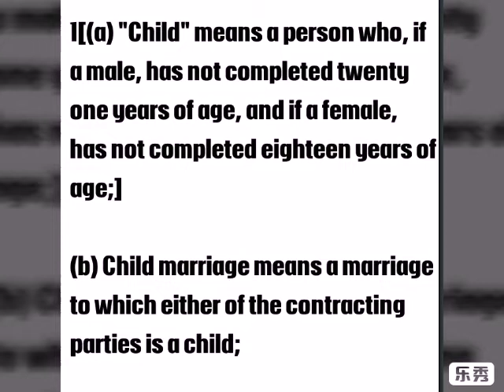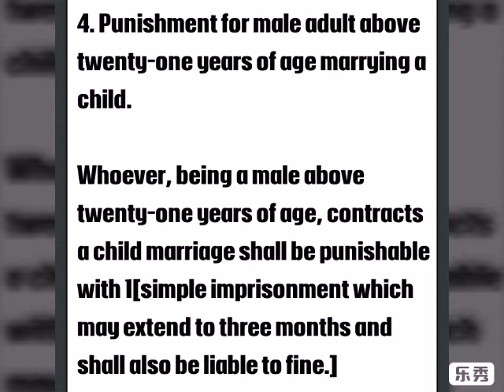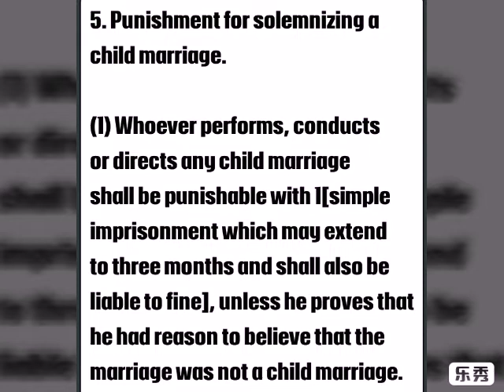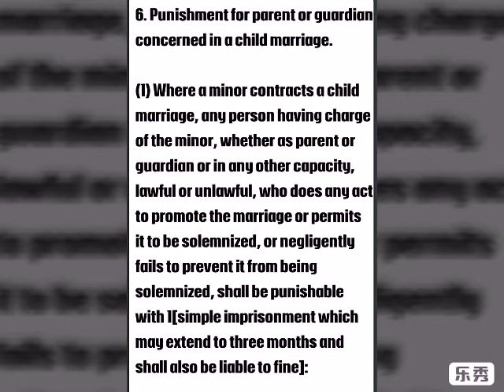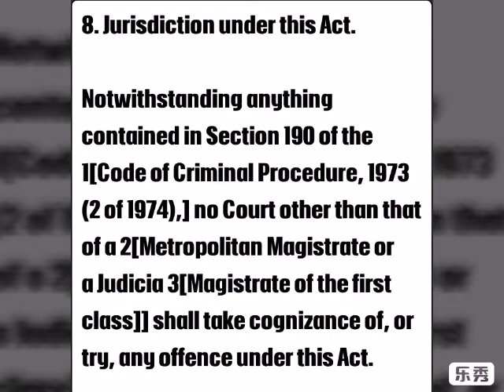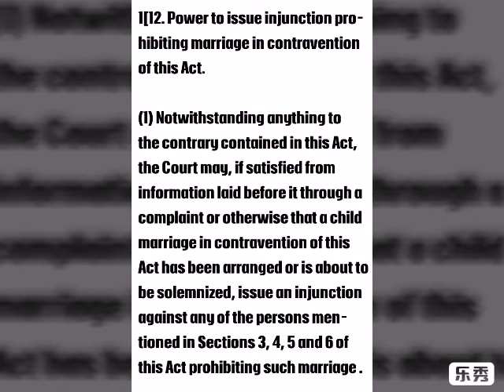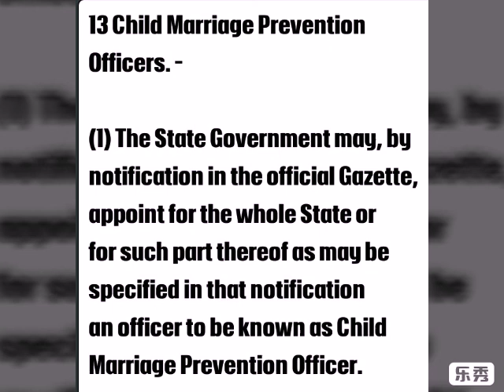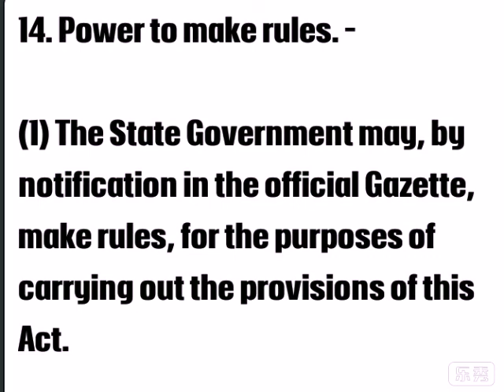The Child Marriage Restraint Act, 1929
Hey